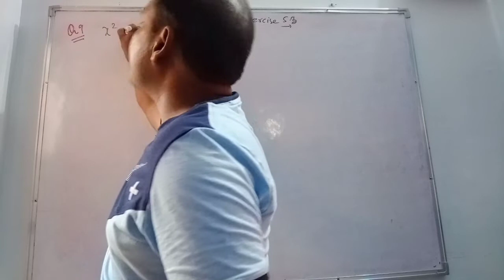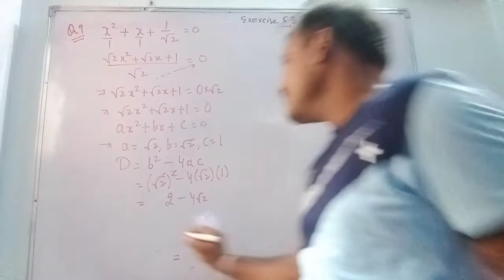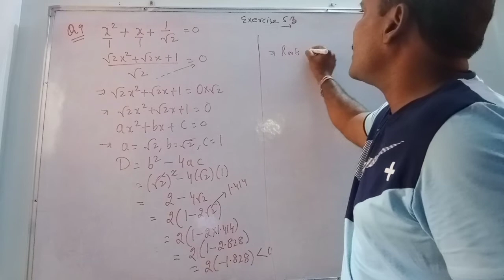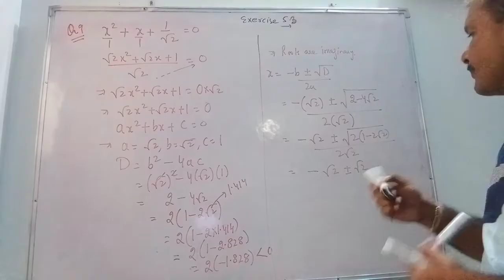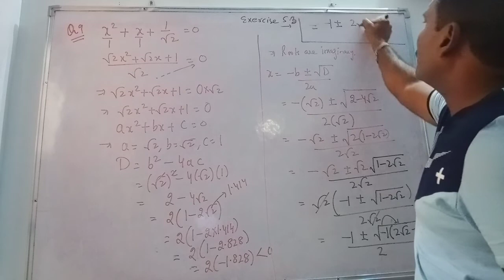10+1, Exercise 5.3,Q9, NCERT